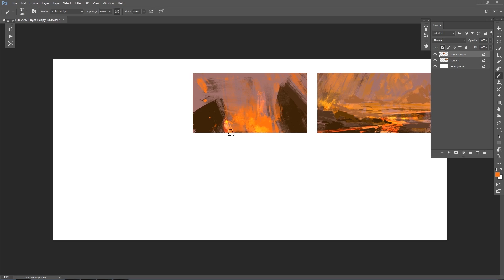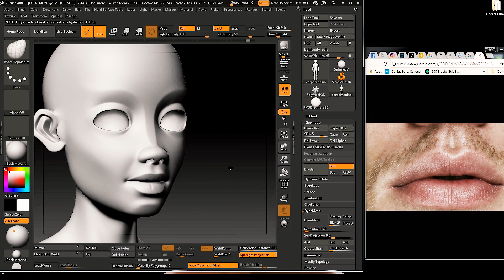MimAjuda | Composição e como estudar 3D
As dúvidas de hoje são de como começar um composição de um desenho e quais os métodos de estudo na área do 3D.
Quer nos enviar sua dúvida? Escreve aqui nos comentários do vídeo utilizando a hashtag MimAjuda que a gente pode escolhê-la e responder próximo vídeo! :)

Trilha do episódio: 80s - Chill Carrier